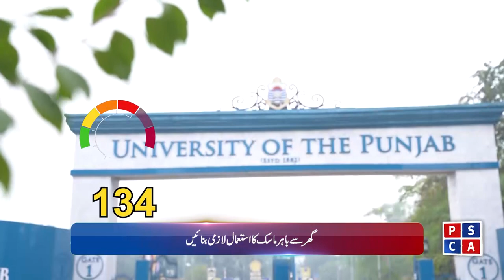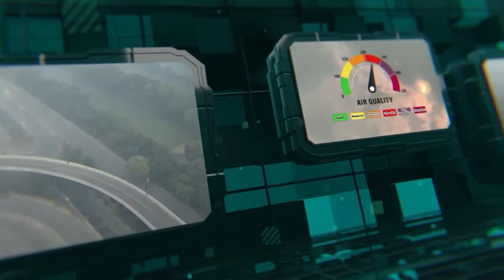Smog Bulletin | Stay Informed with Safe City AQI | May 21, 2024